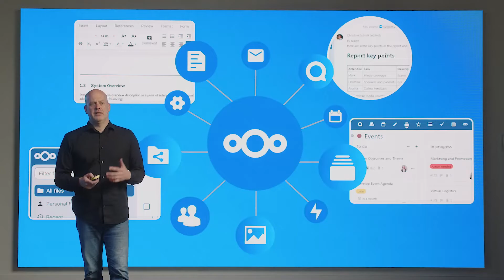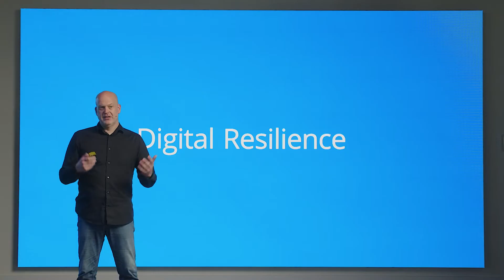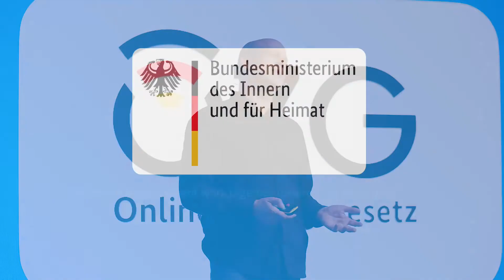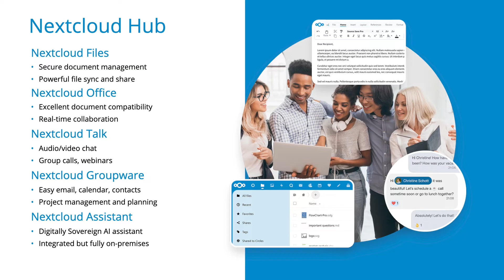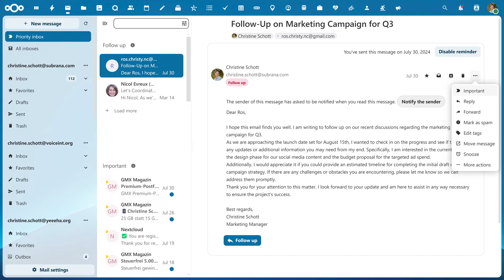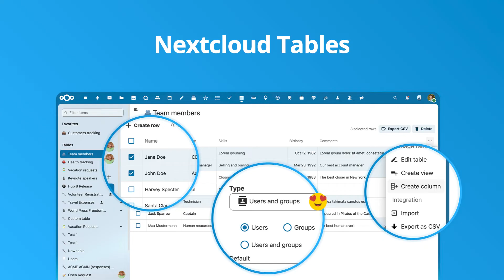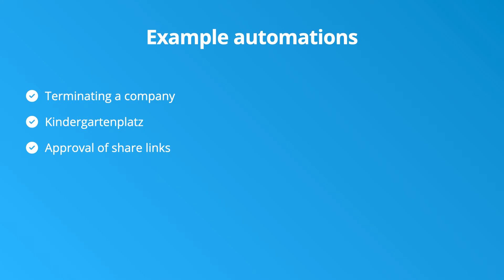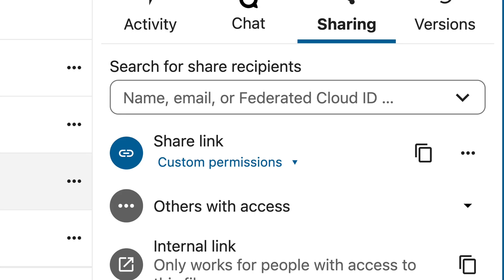Nextcloud Flow: Automation for digitalisation and business processes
Join Frank Karlitschek, CEO and Founder of Nextcloud, as he shares Nextcloud Flow and describes how Nextcloud Flow can help overcome challenges like digitalisation while maintaining digital sovereignty.

Nextcloud Flow combines various tools in Nextcloud Hub that help automate a variety of processes in your organisation. It consists of a number of components, from our Open Collaboration Services API and our structured data management application Tables to our existing workflow tool and our brand new business process automation application based on Windmill.

Another advantage of Nextcloud Flow is our no code/low code approach to make setting up a new flow even easier!

Nextcloud Flow is a perfect fit for digitalization efforts around the world, like Germany's Onlinezugangsgesetz (OZG) or Online Access Act.

Onlinezugangsgesetz (OZG) is a mandate in Germany that tells government institutions that they must make government services provided to citizens and businesses available online by 2025 and all of this must be accomplished with open source software.

Nextcloud Flow is a complete workflow engine which enables organizations to digitally automate monotonous processes. Nextcloud Flow was also created with "Einer für Alle" Prinzip in mind which is also a principle that is used for open source software: EU countries should digitize services in such a way that other countries can reuse them, avoiding duplication of efforts.

Imagine that instead of sending an application by mail you can simply access the form online, fill it out, upload supporting documents, make the payment and hit submit. Some examples include: Terminating a company, a Kindergarten application and approval of shared links.

Learn more about Nextcloud Flow
Nextcloud Flow — Nextcloud Developer Manual

Try Nextcloud today!